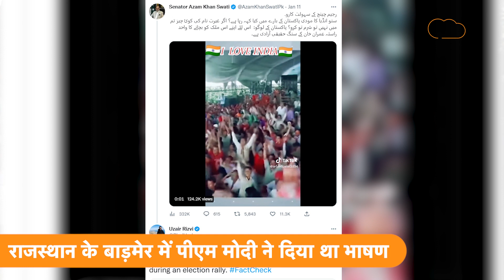Pakistan को Nuclear Bomb की धमकी, PM Modi का Speech Pakistan में हो रहा Viral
पीएम मोदी का ये वीडियो शेयर करते हुए पाकिस्तान में लोग कह रहे हैं की शरीफ सरकार को शर्म नहीं आ रही है.. देखिए कैसे भारत के पीएम पाकिस्तान का मजाक उड़ा रहे हैं.. .लेकिन इस वीडियो की पूरी कहानी आप जानते है.. पीएम मोदी ने पाकिस्तान से इस वीडियो में और किसे क्या कहा है.. तो सबसे पहले आपको सुनवाते हैं वो हिस्सा जब पीएम मोदी ने इसी भाषण में  पाकिस्तान को परमाणु बम की धमकी भी दी थी..